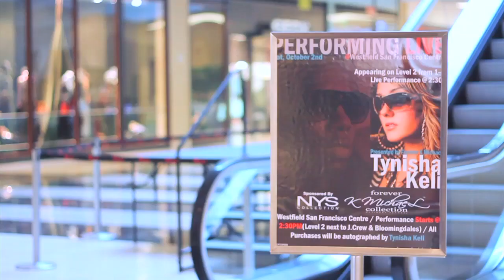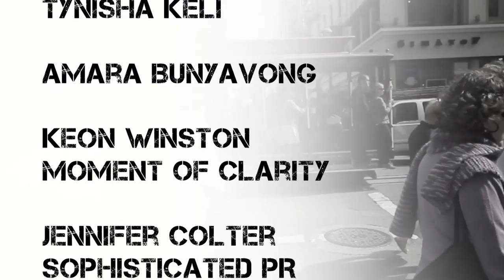Forever K Michael Collection debut with pop urban star Tynisha Keli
A Short Film documenting the K Michael Journey on the Debut of the Brand "Forever K Michael Collection" in San Francisco CA with International sonstress and star Tynisha Keli.